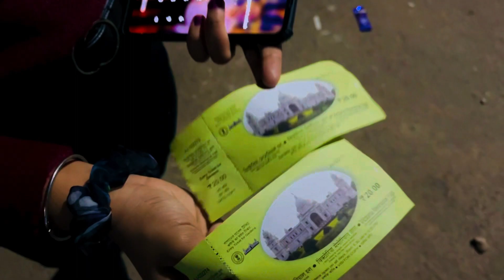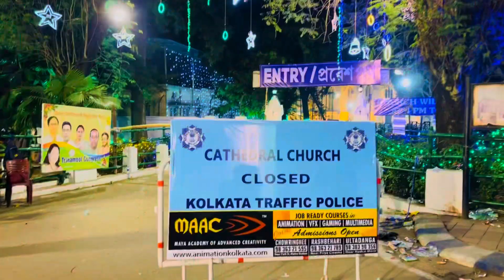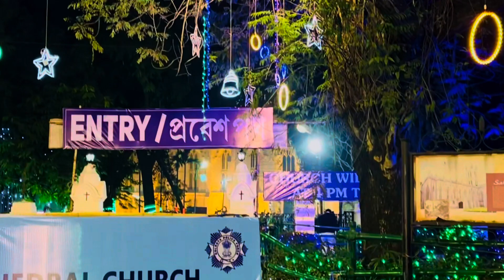KOLKATA CHRISTMAS FESTIVAL 2023|| এও ভীড় আর এতো লাইট 😱🌈|| কলকাতা পার্কস্ট্রিট ২০২৩🌲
So welcome Guys to a new Video তো আজকে আমরা গেছিলাম কলকাতা পার্ক স্ট্রিট তো আজকের ভিডিও তা হচ্ছে ক্রিসমাস স্পেশাল ভ্লগ। তো দখতে থাকো তোমরা আজকের ভিডিও তা অনেক মজা হবে।। আর অব্যশই আমাদের চ্যানেল সাবক্রাইব করে যাবে ।।